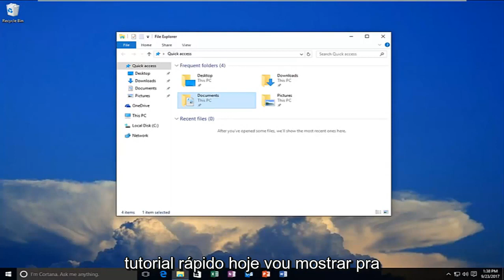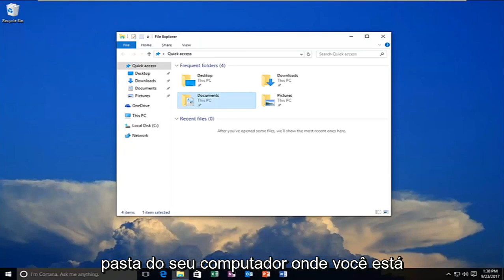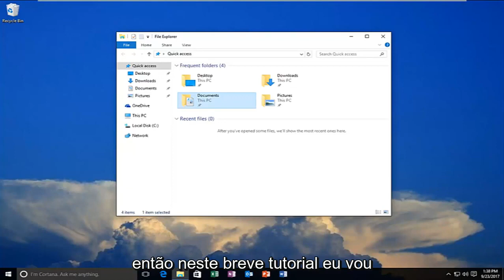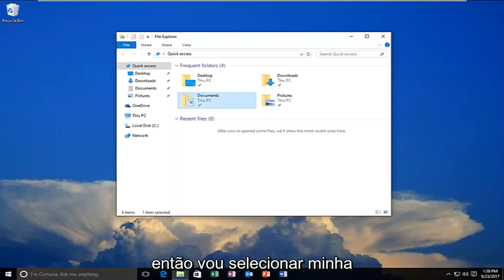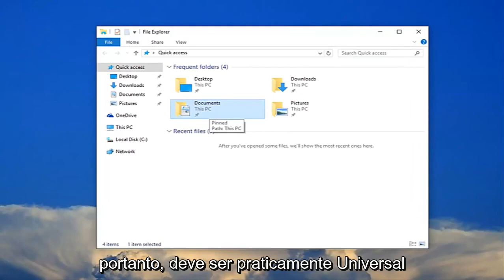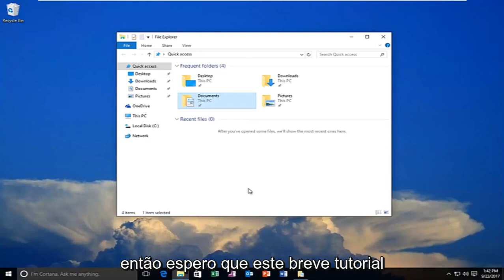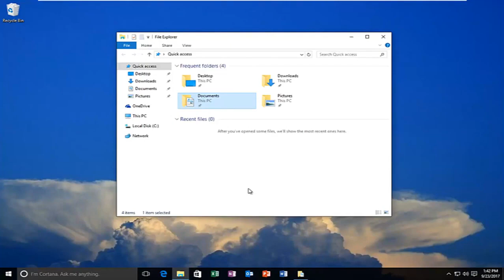Rápida Solução para Erro HD Externo Acesso Negado [Tutorial]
Corrigir acesso negado ao disco rígido [o disco rígido não está acessível] no computador com Windows.

O disco rígido é um dos principais componentes de armazenamento de um sistema de computador. Ele armazena vários tipos de dados como texto, imagens, áudios, vídeos, etc. Qualquer problema que surja em tais discos rígidos pode levar à inacessibilidade dos dados presentes nele. Essa inacessibilidade é frequentemente suportada por várias mensagens de erro. Uma das mensagens de erro mais comuns que tornam os discos rígidos inacessíveis é “O disco rígido não está acessível. Acesso negado".